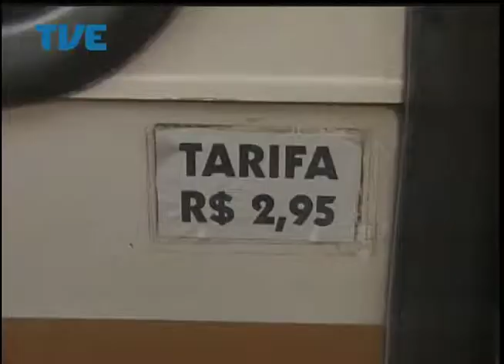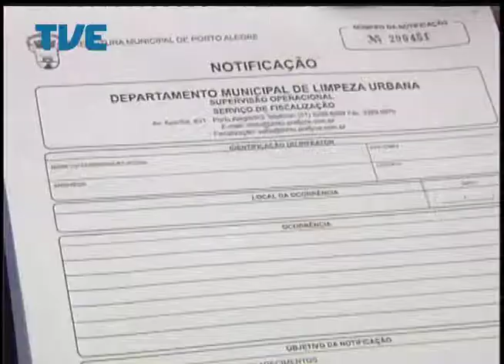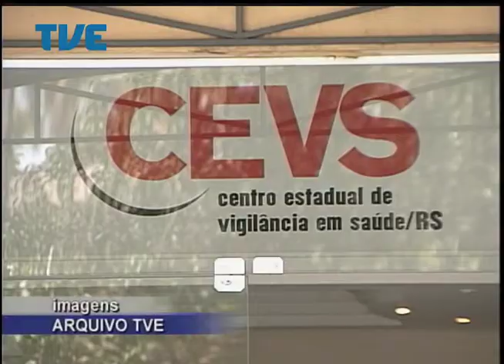Jornal da TVE - Segunda Edição - 07/04/14 Bloco 1